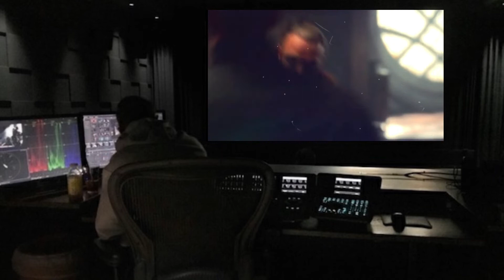🚨 MARVEL traería una CUARTA VARIANTE de Doctor Strange en el Multiverso de la Locura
En el video de hoy te cuento la posible cuarta variante de Dr. Strange que podemos llegar a ver en la secuela "Doctor Strange en el Multiverso de la Locura"